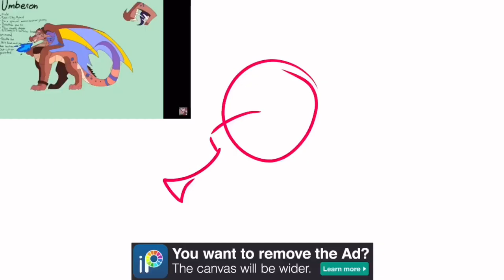SuiinFlower PFP Contest Entry [[Speedpaint]]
Haha finally finished! This took a bit to finish up. The song used was 'Lay All Your Love On Me - Dominic Cooper'.

The OC belongs to SuiinFlower.

Heres the tag

Alrighty for those who're new to my channel heres a random introduction if you're reading the description :D

I'm Laur, an Animator here on YT. I post speedpaints, Join MAP’s, MEP’s, Host MAP’s create Meme’s make random PMV’s and what not, I also do commissions & Collabs!

Keep in mind I will not be drawing any NSFW. And the commissions are free!